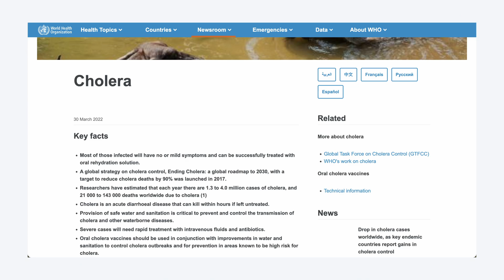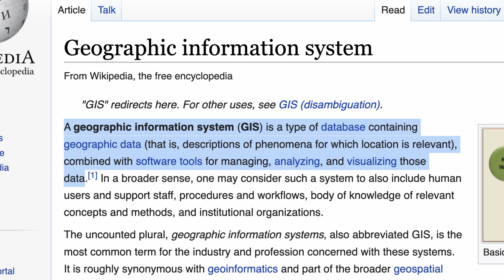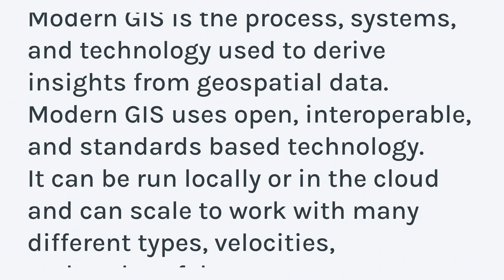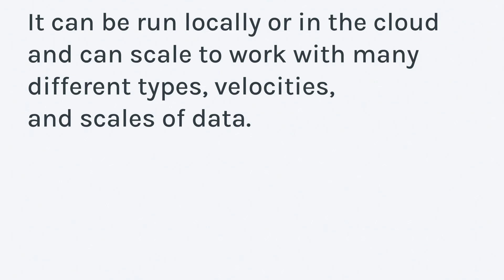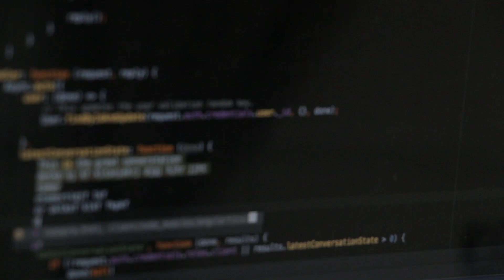What is GIS? The only explanation you need!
🚀 Ready to move beyond desktop GIS?
Step into the Spatial Lab: a global community for ambitious geospatial professionals who want to break out of outdated workflows and join the top 5% of the field.

🎓 Want structured, career-changing learning?

 — master Python, Spatial SQL & cloud workflows in 2 weeks

 — fast, practical steps to land the GIS role you want

 — learn to integrate AI into your geospatial workflows & boost your productivity

⚡️ Spots for the next live cohort and mentorship cycle are closing soon,  join now to lock in your place and momentum.

What is GIS? GIS (or geographic information systems) is an amazing technology that allows you to analyze the world around you and solve complex problems. This video takes a look at the history of GIS and where modern GIS is going today!

0:00 Intro
2:01 The history of GIS
2:42 What is GIS
3:51 Is GIS changing?
5:25 What is modern GIS?
7:29 Should I learn modern GIS?

Some of the resources from the video and others to get started:

GIS Defintions

GIS History